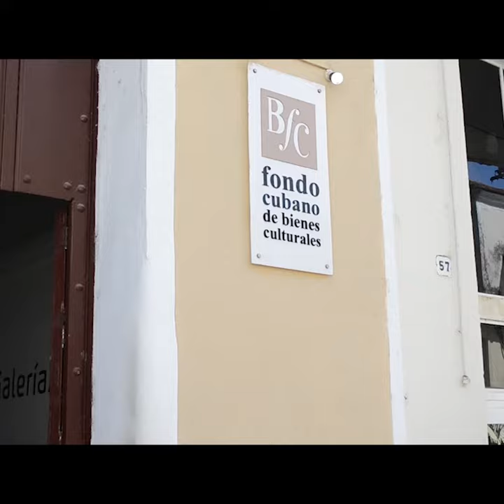Fondo Cubano de Bienes Culturales en Sancti Spíritus apuesta por nuevas formas de pago